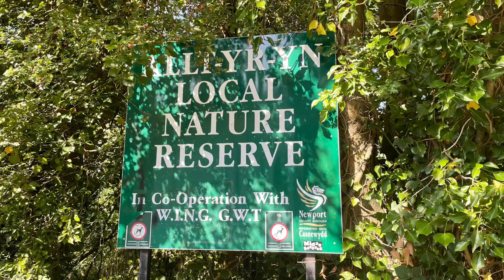Allt-Yr-Yn Local Nature Reserve, Newport ~ Happy Adventures, Make Memories ✌🏻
Hi guys,

We went on another adventure to somewhere new….Allt-Yr-Yn Nature Reserve.

Allt-yr-yn, or ‘hillside of ash trees’, is one of Newport’s two Local Nature Reserves, designated in 1994 and lies between the Monmouthshire-Brecon Canal and Allt-yr-Yn View, NP20 5EH. OS Grid Ref: ST 300 889.

It occupies the 32 acre site of the former Allt-yr-yn House and lido, and an old stone quarry. The lido has been turned into one of the ponds and only a few stones of the house remain.

Areas of the woodland have been identified as ancient semi-natural woodland, meaning that it has been continuously covered with native trees since the 1600s, making it particularly important for wildlife.

Have fun adventures here guy, make your best memories ✌🏻